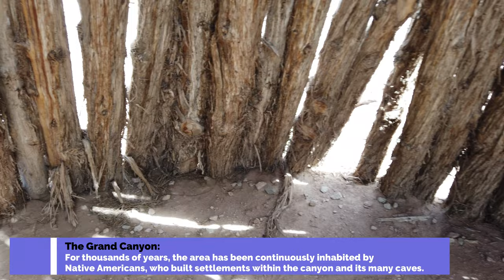Taking a Bus to Visit the Grand Canyon - Las Vagas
This video helps you understand exactly what to expect should you visit the Grand Canyon. It also provides interesting facts about the location.

This is one of many videos on my travel vlog. I want to make your travel experience fun and worry free. Also, I want to inspire people to go out and see the world. Please let me know what you think by leaving a comment.